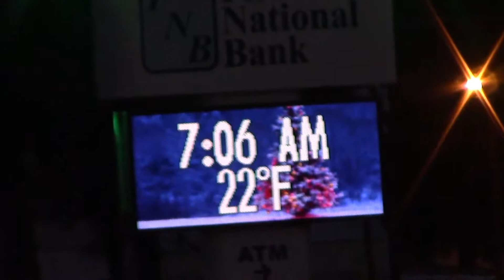New Year's Day 2018 Sunrise in Gilmer, Texas